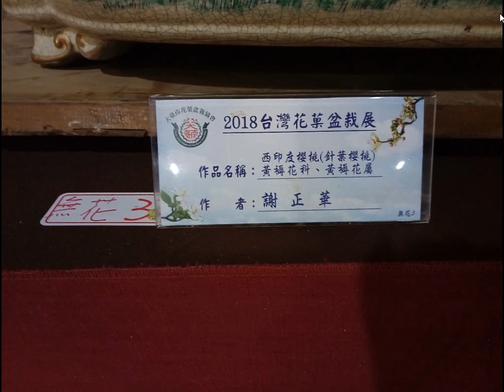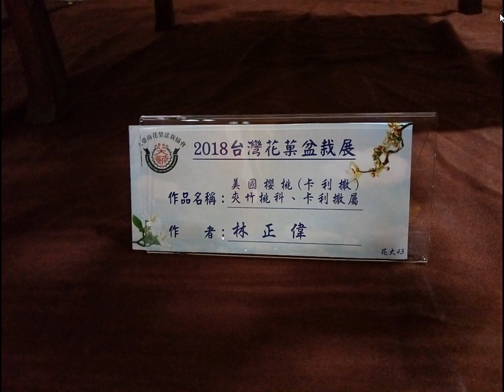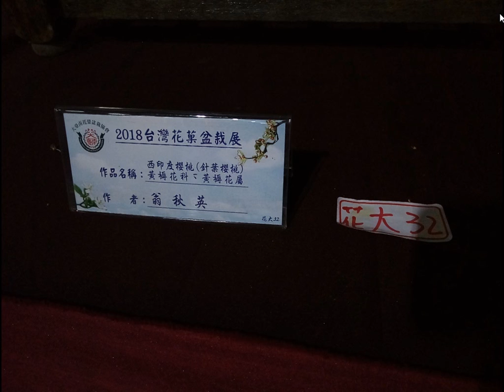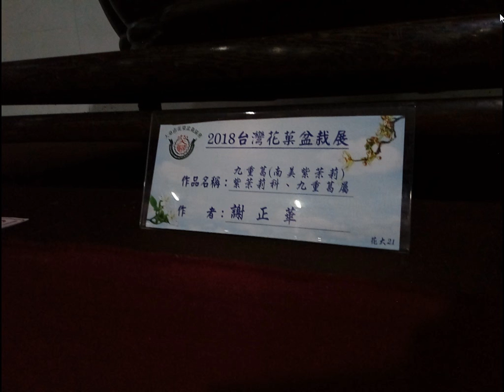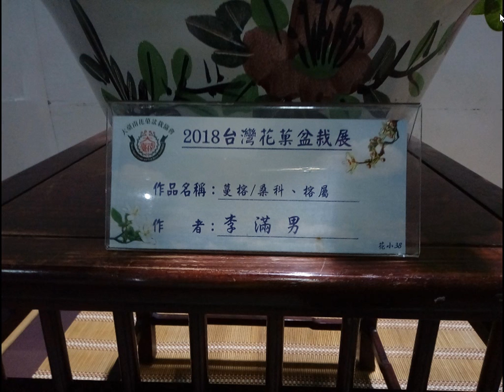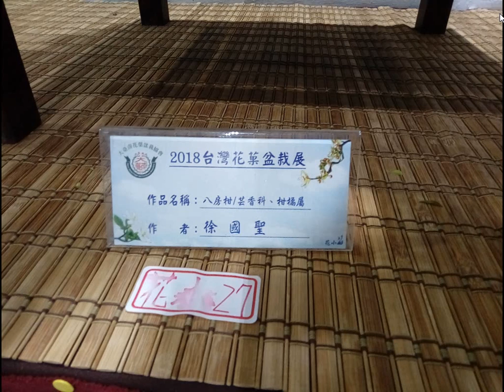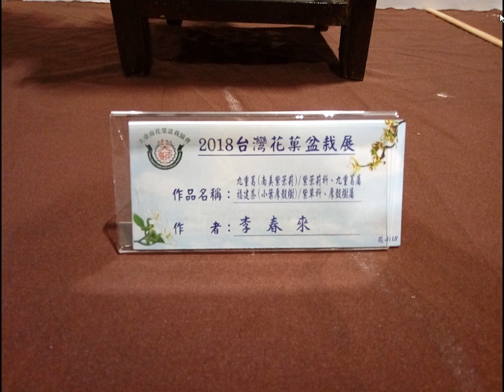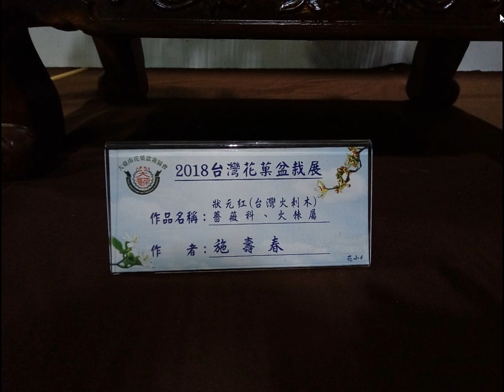split 009大台南花果盆栽展從2018年10月24日至10月29日，每天上午八點至晚上八點